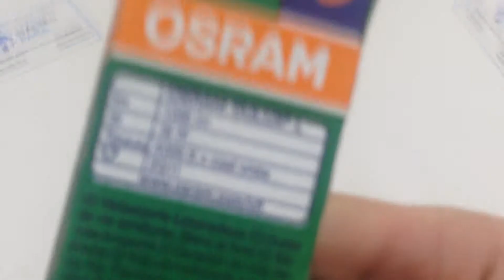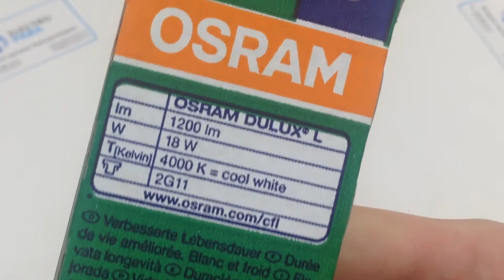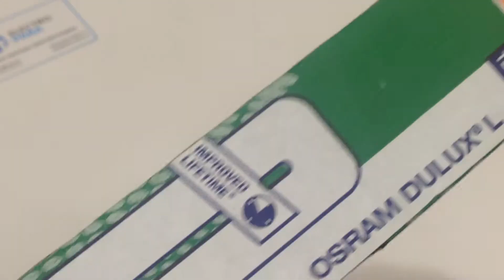OSRAM DULUX L 18W/840 2G11, обзор энергосберегающей лампы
OSRAM DULUX L 18W/840 2G11, обзор энергосберегающей лампы от магазина , 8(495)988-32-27